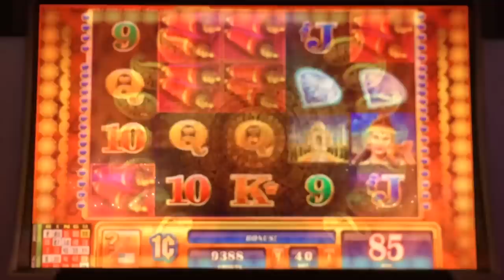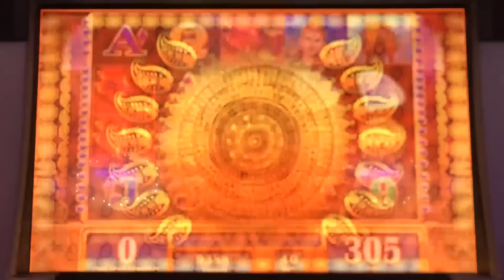Star of India II slot machine, Class II, Quick Look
I saw that this game seemed to be popular, so I gave it a try.  I quickly figured out that it is a Class II clone version of Gorilla Chief.  If you like Gorilla Chief and your local casino has Class II games, give this a try.